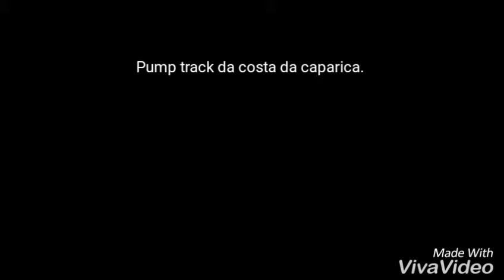Pump track Costa da Caparica.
COSTA DA CAPARICA